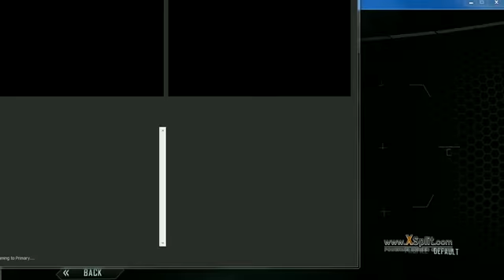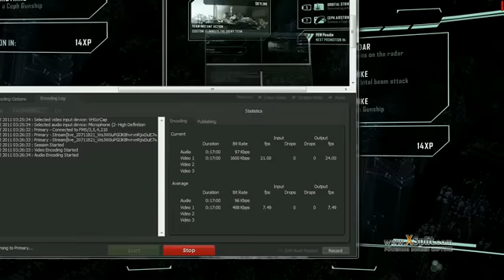PewDiePie's LiveStreams #2 | Crysis 2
•Info: [02] Untitled Broadcast (02.Mar.11) | Crysis 2

´brofist´